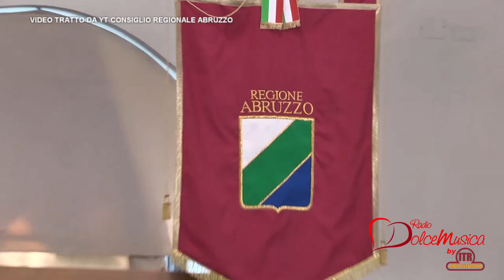L’AQUILA 03/11/23 – ASSEMBLEA CRAM 2023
Giovedì 2 novembre, nella sala consiliare di Palazzo dell’Emiciclo, a L’Aquila,  si è tenuto l’incontro annuale del CRAM. La giornata di lavori si è aperta con il saluto istituzionale del presidente del Consiglio regionale, Lorenzo Sospiri. Il vicepresidente del Consiglio, Roberto Santangelo e i consiglieri regionali, Sara Marcozzi e Sabrina Bocchino, hanno partecipato a tutte le sessioni garantendo il sostegno dell’Assemblea Legislativa alle attività programmate dal Cram in tutti i Paesi rappresentati nell’organismo.